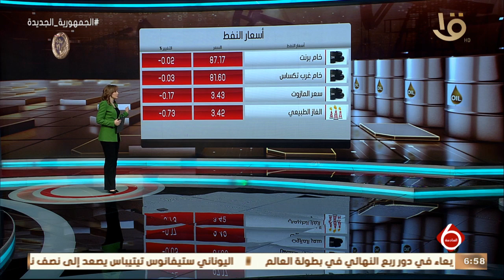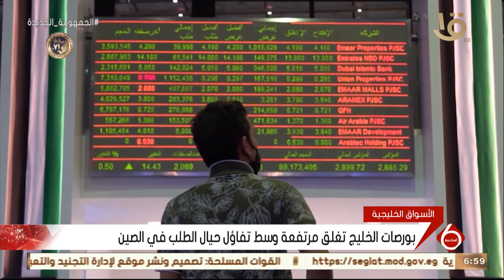نشرة السادسة | أخبار الاقتصاد.. قناة السويس تشهد عبور أكبر مكتبة عائمة في العالم "لوجوس هوب"